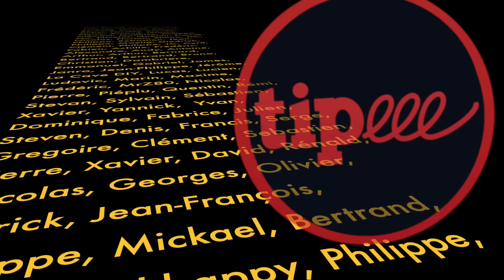On découvre le YAKISUGI ou SHOU SUGI BAN 🤩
Avec différentes techniques de bois brûlé sur du douglas, chêne et sapin.